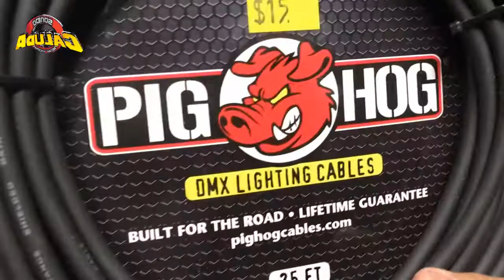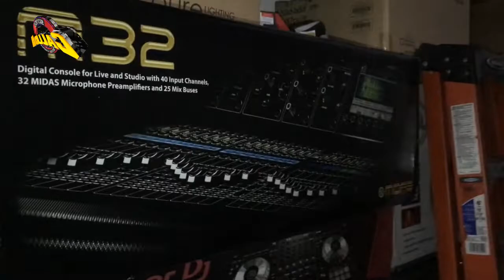Sonido Caluda Presenta a Dj Mazter joe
Desde staten island para todo new york y  new jersey
Gracias por dar like y compartir
Escuchame disfruta y comparte  nuestra musica